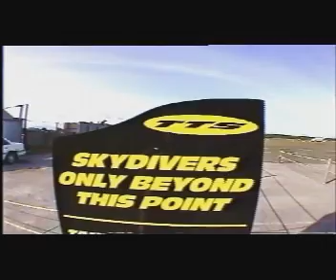My Skydive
My first skydive. Planning to do the whole AFF course next summer! :D